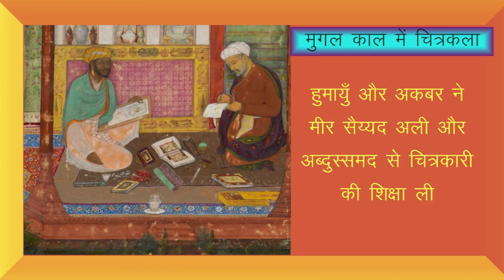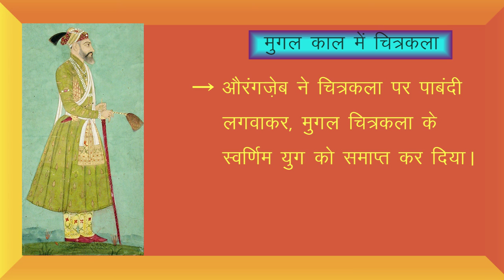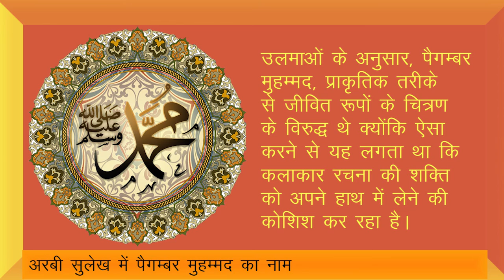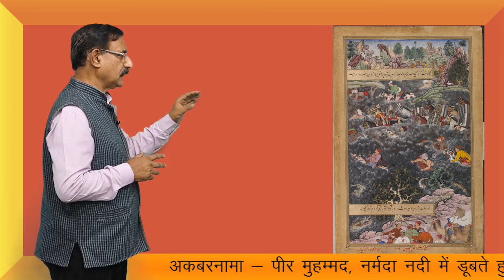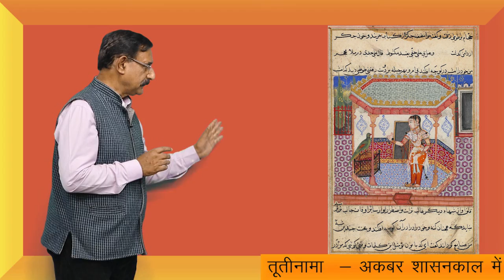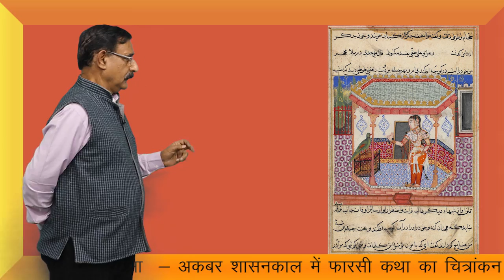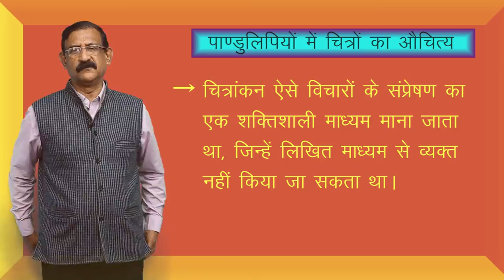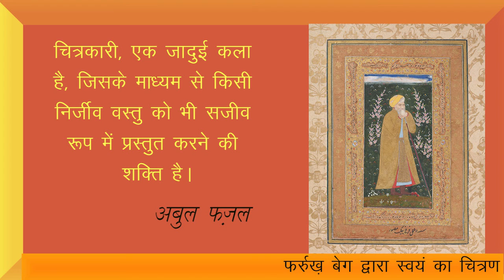CLASS 12th HISTORY | CHAPTER 9 | KINGS AND CHRONICLES